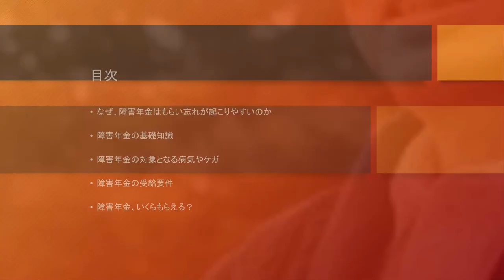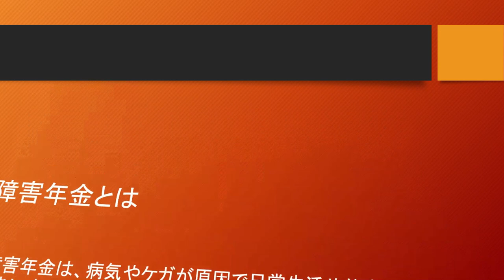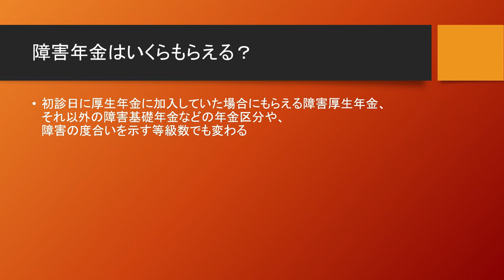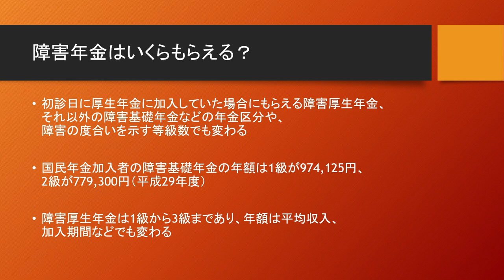障害年金、実はがんやうつ病などの病気でも受給できることがあるのを知っていますか？【マネチャン年金部】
マネチャン老後の得する年金部の管理人です。
今回は意外と知られていない障害年金を受給できる病気や障害をお伝えします。
障害年金に関してはどのような病気で受給できるかを知らないばかりに損をしている人が多くいらっしゃいます。

マネチャン　スマホニュース部はこちら